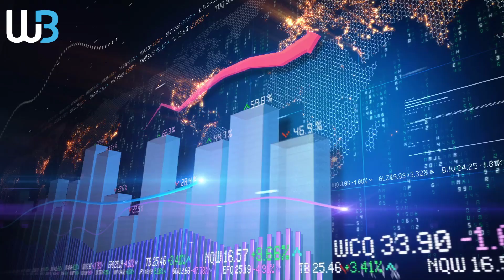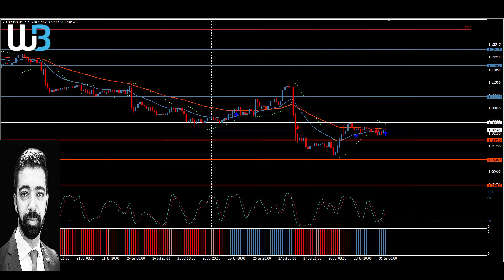Technical Analysis - EURUSD (31.07.2023)